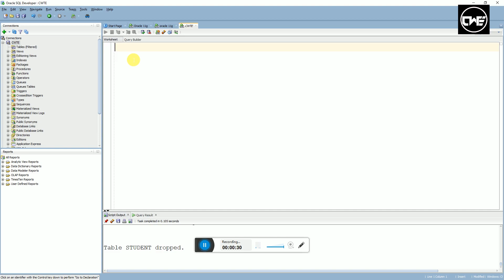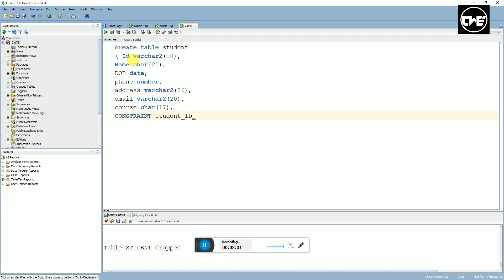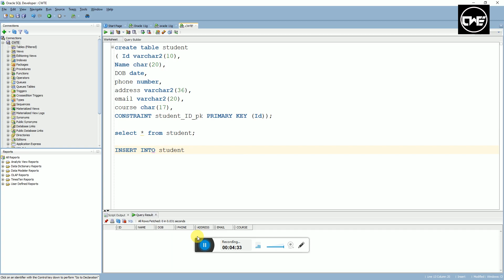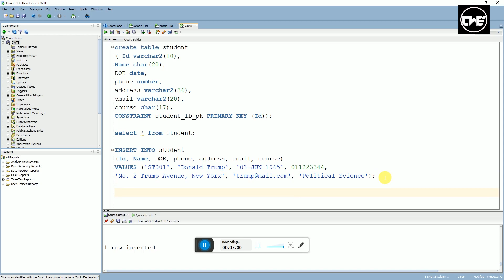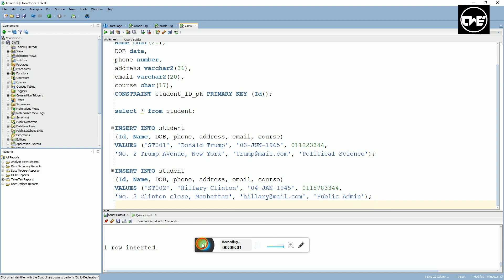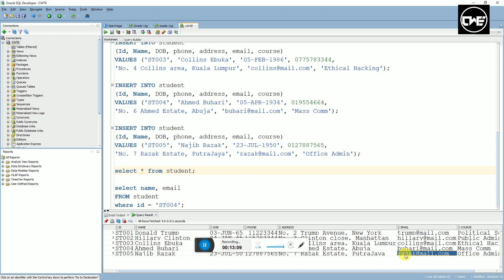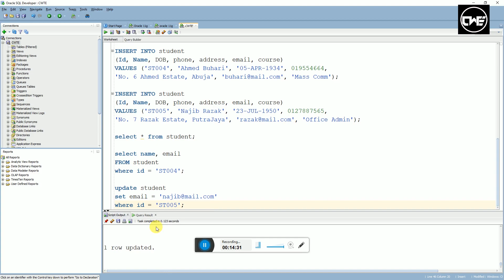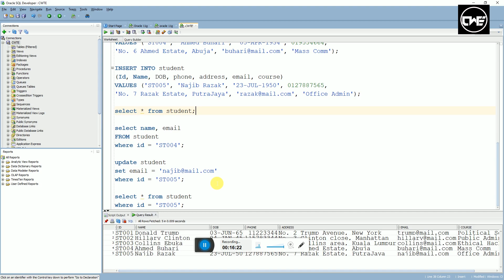How to create database using Oracle SQL developer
This tutorial is on one of the simplest way to create database tables in Oracle SQL Developer with ease and simple SQL coding.